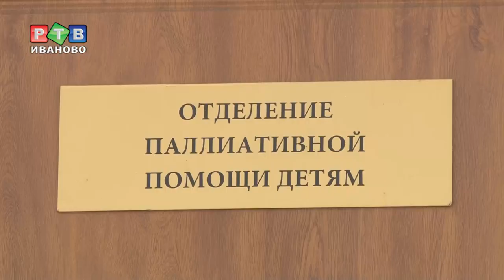Паллиативная помощь на новом уровне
Безнадежно больные люди имеют право на максимально возможное облегчение страданий. В этом заключается суть паллиативной медицины. Вывести ее на новый уровень должны поправки в законодательство о здравоохранении.